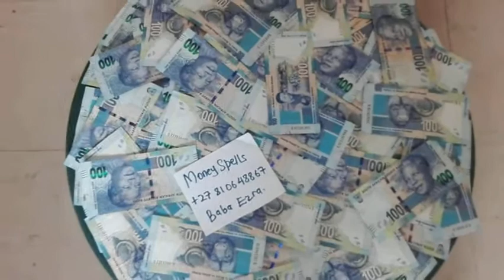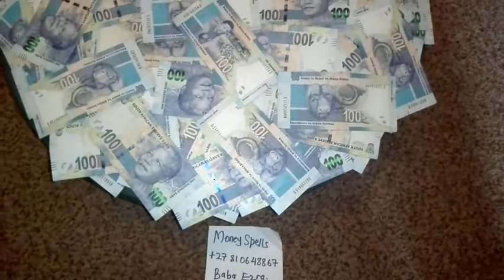PRETORIA, MONEY, MAGIC, SPELL, HEALERS IN JOHANNESBURG, POLOKWANE, RUSTENBURG.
Powerful Money Spell made by real magic practitioners can help you get rich. This spell is constructed and charged by a strong ritual for attracting money, prosperity and financial wellbeing to its owner. This special spell is made and charged individually for every person. The Magic Money spell aim is to help create opportunities to enable its owner to become financially stable and far better off money-wise. This is believed to keep wealth energy constantly beside you, always opening up new opportunities.
This extremely powerful spell will help you in all financial affairs, it will bring for you big money, it will attract customers to your business, and it will provide incensement of the profits and will bring luck to your work and all business deals.